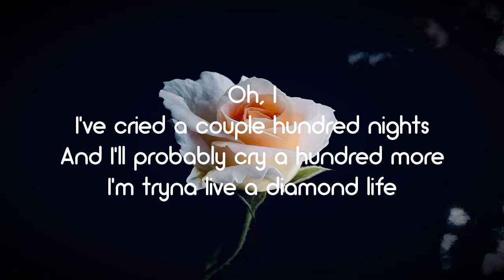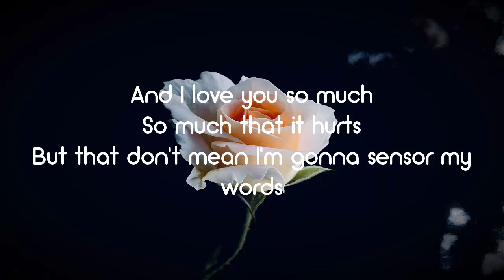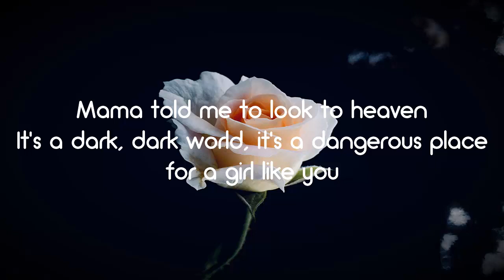Bebe Rexha - Mama (Lyrics)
from the album Better Mistakes
Aesthetic Lyrics

"Mama"

Oh, I
I've cried a couple hundred nights
And I'll probably cry a hundred more
I'm tryna live a diamond life

You know you did the best you could
I know you blame yourself at times
But it's too late to knock on wood

And I love you so much
So much that it hurts
But that don't mean I'm gonna sensor my words
Yeah, I messed up
I messed up again
But I swear that my heart is as gold as it gets

Mama told me to look to heaven
"It's a dark, dark world, it's a dangerous place for a girl like you"
But mama I don't belong to Heaven
'Cause I've sold my soul a long time ago just like you

Maybe life
Life is just a learning curve
To get you in the nicest hurst
Or maybe it just ends on earth

I lost all my friends